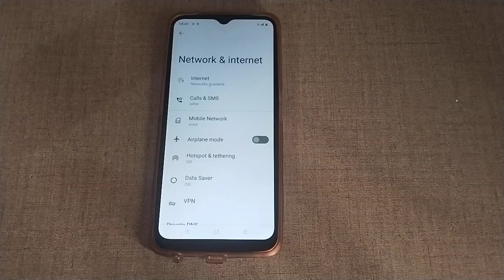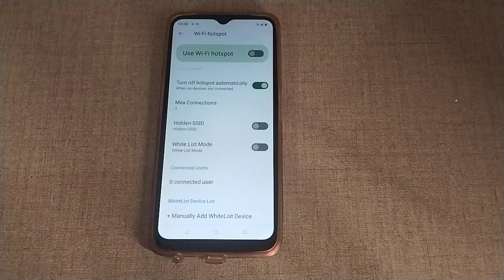realme narzo 50i enable disable hidden ssid,how to enable disable hidden ssid in realme narzo 50i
Past